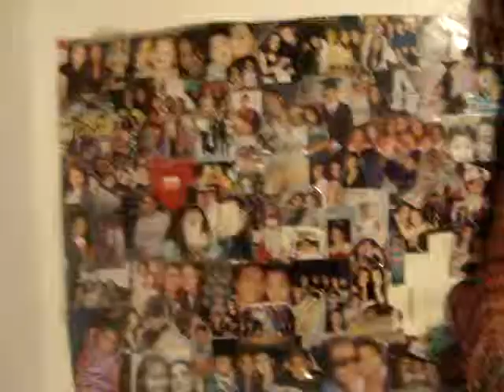@ PEST PAD#2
CHILLING IT AT PEST PADS WOOOOPP!